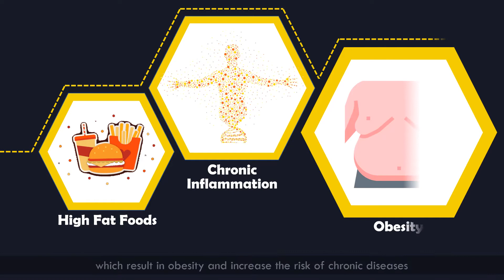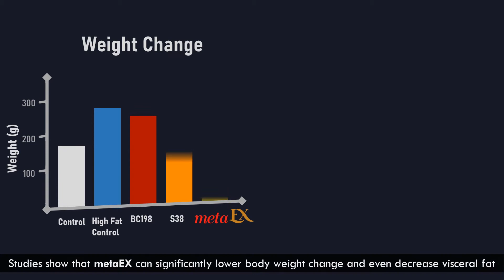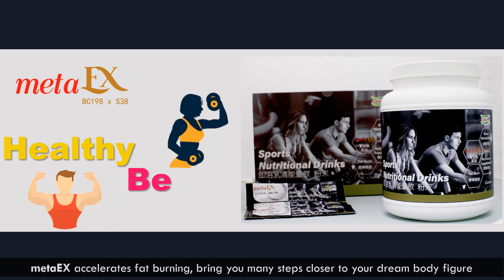IWIS 2020 - ID75 - BC198 x S38：Regulation of gut microbiota to enhances metabolism and lower bod...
Invention ID75

Title: BC198 x S38：Regulation of gut microbiota to enhances metabolism and lower body fat mass
Short description: the combination of special strains: Bacillus coagulans BC198 and Lactobacillus paracasei S38, could control body weight in high-fat diet through decreasing fat absorption. metaEX also enhances metabolism and lowers the accumulation of fat in liver and visceral. In addition, metaEX maintains healthy intestinal environment and declines the risk of high-fat diet induced chronic inflammation. metaEX is easy to carry, so that you can enjoy yummy food and keep beauty and healthy at the same time.

SYNGEN BIOTECH CO.,LTD.,